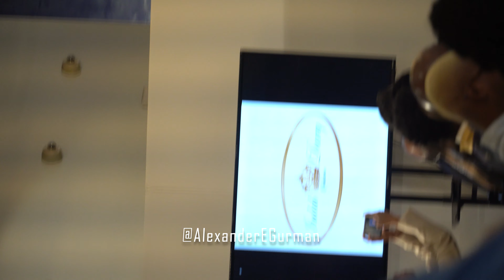beautiful girls model fashion runway & swimwear designer NYC Live At Fashion Week Wm. Michael Reid